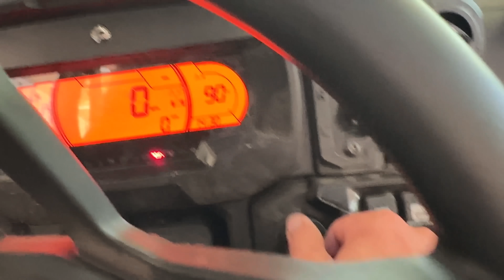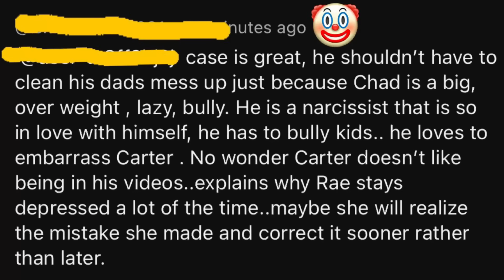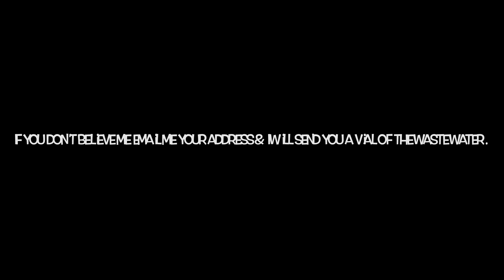HEATWAVE IS TOO MUCH!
Woah...

Pool Vacuum

Tell them thank you!  @Arrowquip

Adler's Boots

My Boots

Case's Channel! (Oldest Son)

Our Cameras!

My weather station

SQUATCH MERCH!